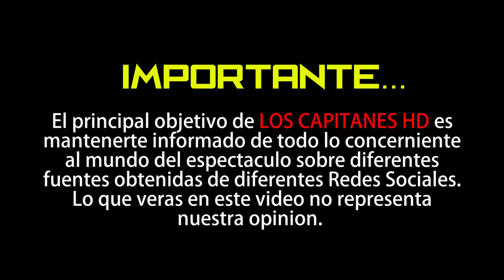Fallece el primer actor Héctor Ortega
Mauricio Herrera da a conocer la noticia del fallecimiento del querido histrión Héctor Ortega.

Ayer el medio artístico vivió el triste fallecimiento de don Héctor Suárez, y hoy nuevamente se viste de luto con la perdida del entrañable actor Héctor Ortega, quien falleció a sus 81 años de edad, según informaron sus grandes amigos Mauricio Herrera y la esposa de éste Luhana Gardi.